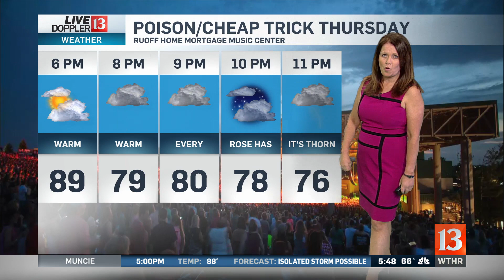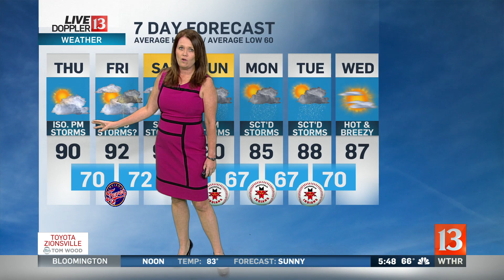Live Doppler 13 Weather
Kelly Greene brings you the latest on what you can expect this weekend and next week!